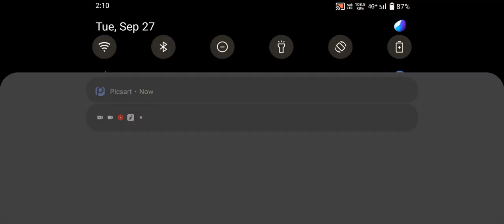BGMI | Low Kills" chikkendinner Chicken Dinner On Fully Rush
All new
bgmi
bgmi mobile
pubg
pubg mobile
pubg
pubg
bgmi
bgmi

bgmi download
bgmi April unban
2.6 update bgmi
2.6 update pubg tier reward
Bgmi unban hint
2.6 update pubg mobile
2.6 update kaise karen
2.6 update kab aaega
2.6 update leaks
2.6 update kab aane wala hai
2.6 update kab aayega
2.6 update features

🔥 721 MB BGMI 2.6 UPDATE - EARLY ACCESS START | BGMI 2.6 UPDATE RELEASE DATE | BGMI UNBAN TODAY NEWS